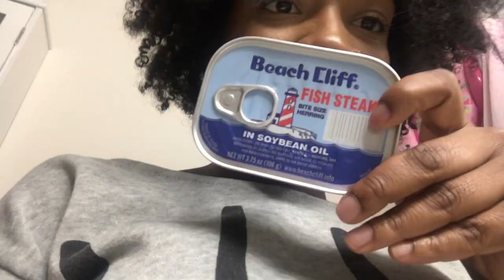SMELLING LIKE FISH TO SEE MY BOYFRIEND'S REACTION!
HEY BEAUTIFUL PEOPLE!! I SMELLED LIKE FISH TO SEE MY BOYFRIEND'S REACTION ! LOL THIS IS A MUST WATCH!!